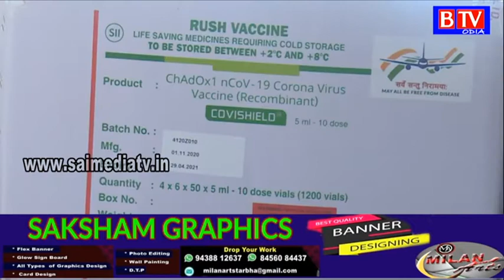Corona Vaccine was sent to all district's head office//BTV odia//